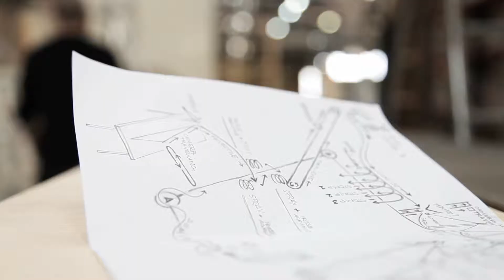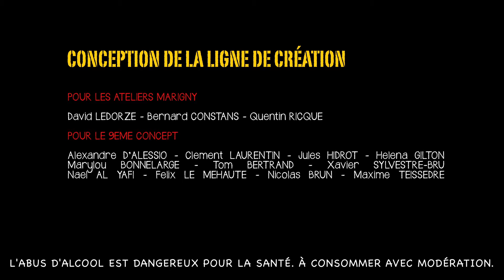Making-off - Desperados Random Edition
Pour fêter ses 15 ans de collaboration avec le collectif d’artistes 9ème Concept, Desperados lance une nouvelle bouteille en série limitée conçue de façon inédite.l.
La nouvelle Desperados Random Edition conjugue l’élégance du noir avec la singularité d’un motif artistique.